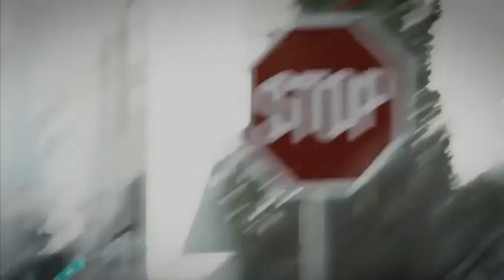Four Seasons - This Is Your Time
Short Film as Digital Intermediate Technician and filmed on location in Cape Town, South Africa